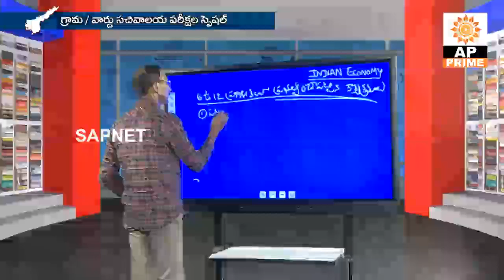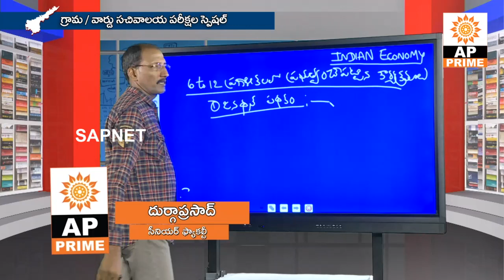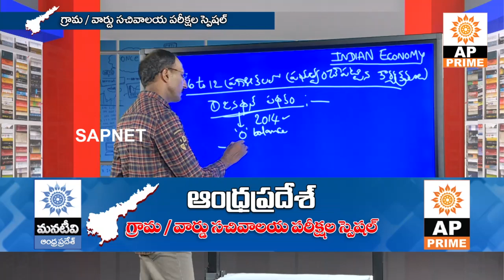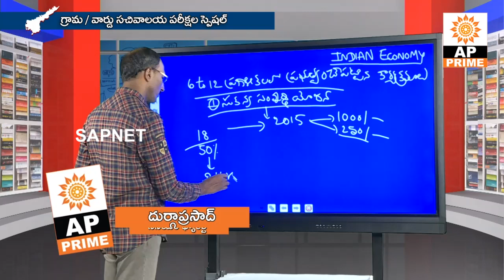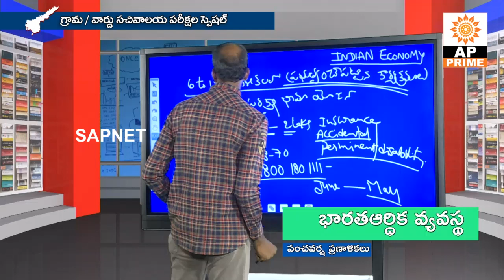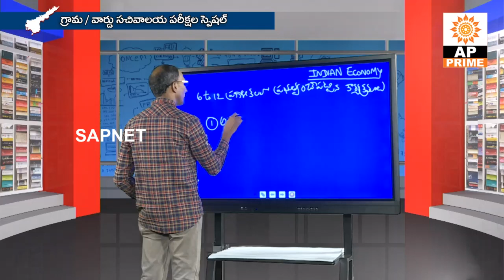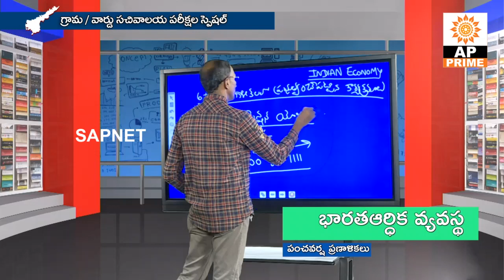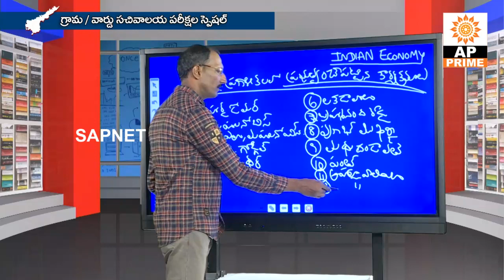Grama Sachivalayam Syllabus | Indian Economy-EP 18 | పంచవర్ష ప్రణాళికలు | AP Prime Tv | SAPNET